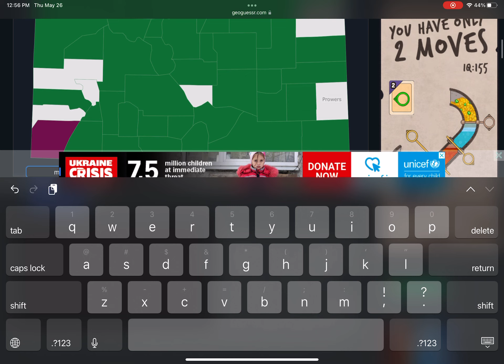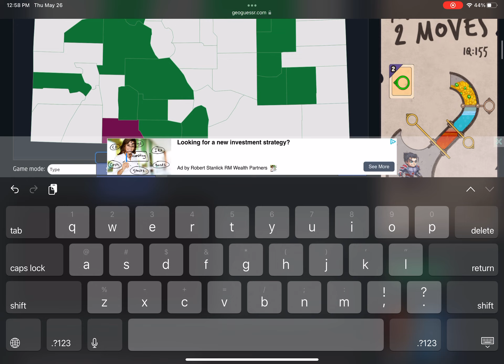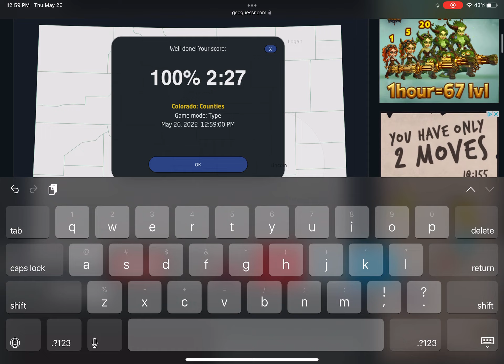[WR] Seterra - Colorado: Counties - Type (Touch Web) in 2:27